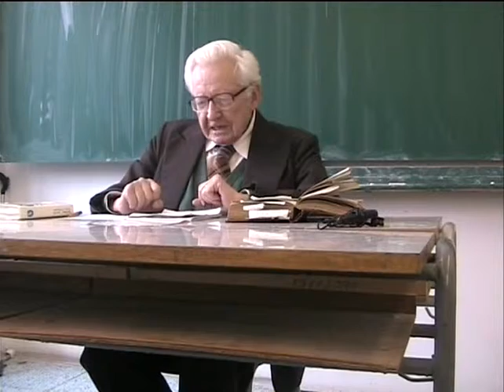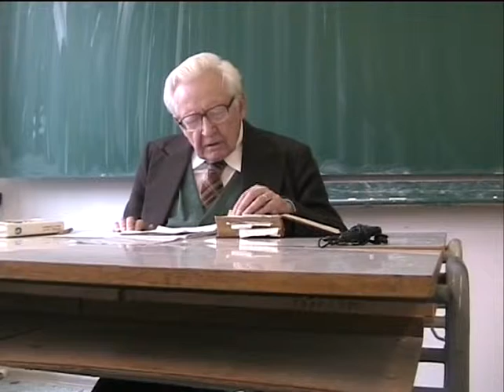Jaroslav Kohout: Tomáš Garrigue Masaryk -- filosof politiky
Přednáška o TGM PhDr. Jaroslava Kohouta, dne 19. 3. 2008 na Univerzitě Pardubice.